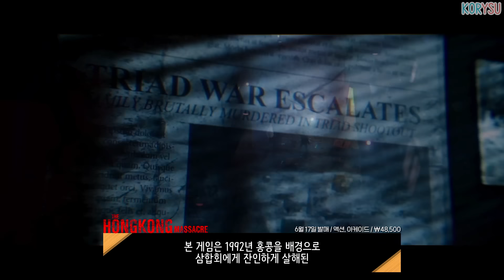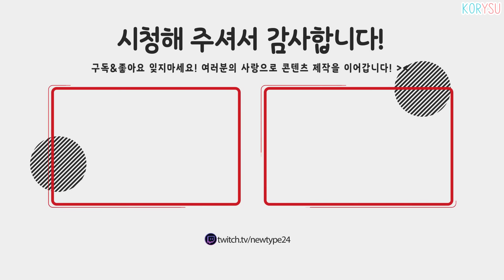지갑 박살! 💸 6월 스위치 한국어 신작 게임 총정리!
이번 영상은 2022년 6월 한국어로 출시될
닌텐도 스위치 한국어 신작 게임 총정리입니다!

0:00 오프닝
0:38 인디고7
1:24 귀멸의 칼날 히노카미 혈풍담
2:24 마리오 스트라이커즈 배틀리그
3:23 더 홍콩 매서커
4:15 렉패스트
5:09 폴가이즈
6:16 소닉 오리진스
7:20 캡콤 파이팅 컬렉션
8:09 파이어 엠블럼 풍화설월 무쌍
9:12 엉덩이 탐정 뿡뿡 내가 바로 미래의 명탐정
10:12 콥스이터 모험가의 밥상
11:15 몬스터헌터 라이즈 선브레이크
12:14 컵헤드 더 딜리셔스 라스트 코스
13:04 래비드 서유기 광란의 파티
13:55 클로징